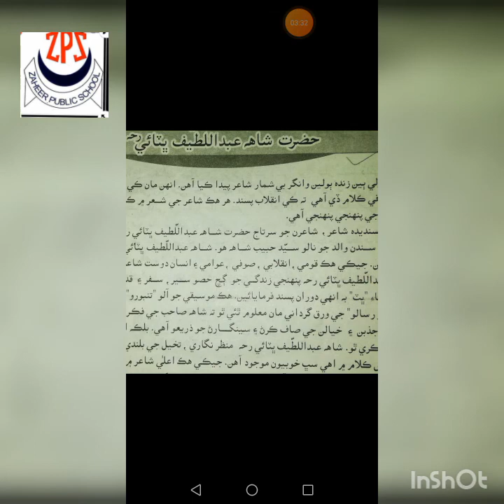class 7 Sindhi مضمون صوفي شاعر شاھ عبداللطيف video 5